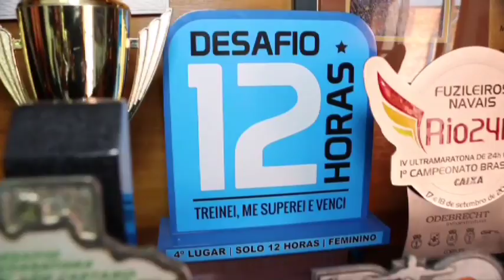Treinador Branca dá dicas importantes, no quadro "Amantes da Vida", no programa In Focus